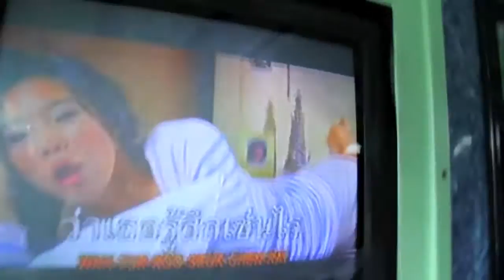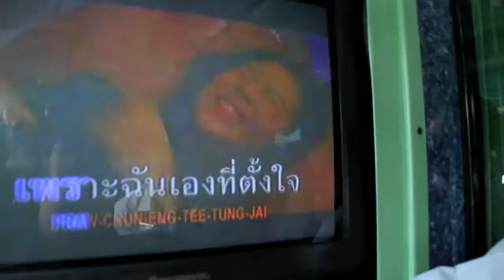BCC159 ปตท. สผ.Part 2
BCC159 สัมมนา ปตท. สผ. สร้างคนค้นหาปิโตรเลียม Part 2